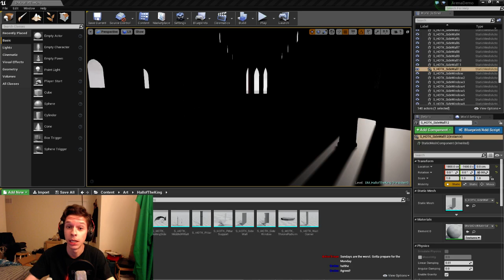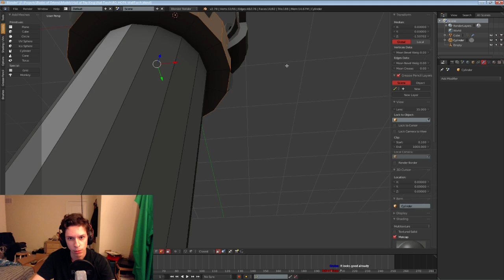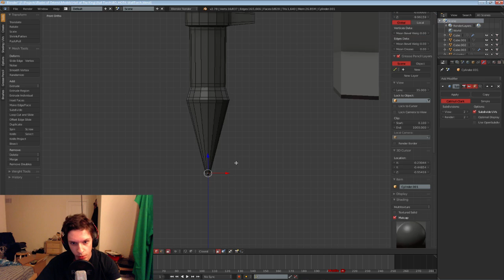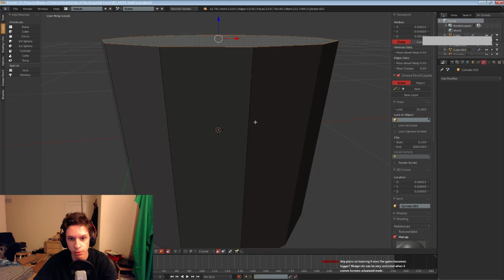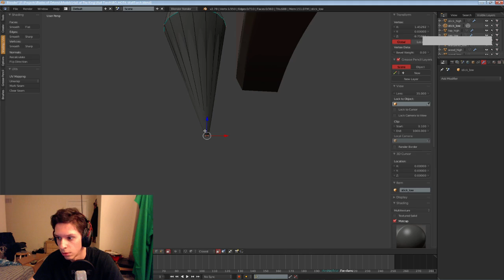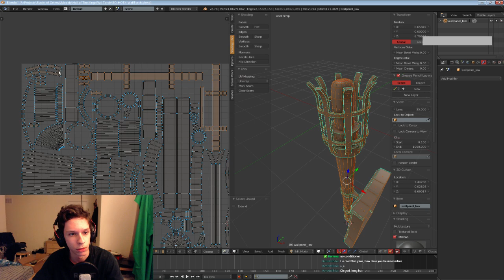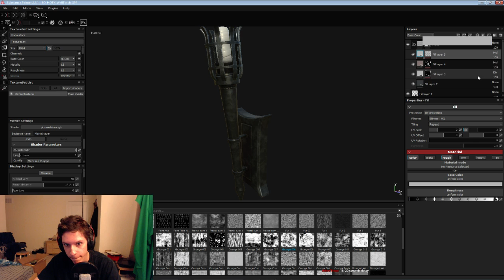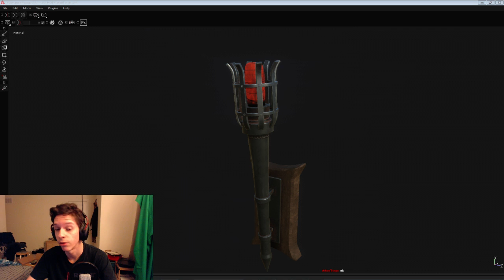MODELLING/TEXTURING TORCH ─ EP.031 | BLADES OF ORTERRA